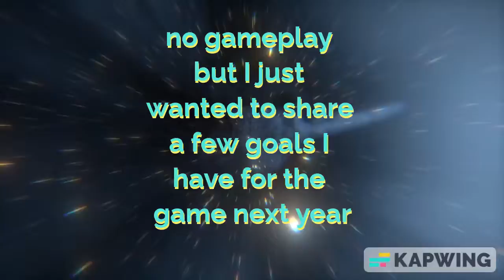Evades X: The Future Of Evades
Can’t wait to see what this game brings!

Gameplay coming in 2023 👀